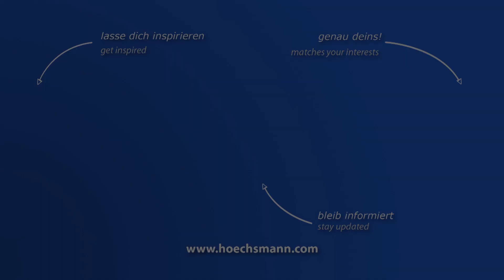BIESSE ROVER A 2231 G FT (Höchsmann Klipphausen)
BIESSE Nestingzelle ROVER A 2231 G FT